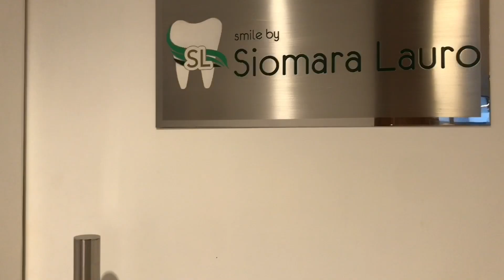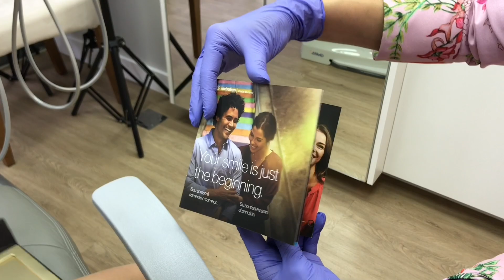Meu aparelho invisível ficou pronto! | VOVÔ RAUL GIL